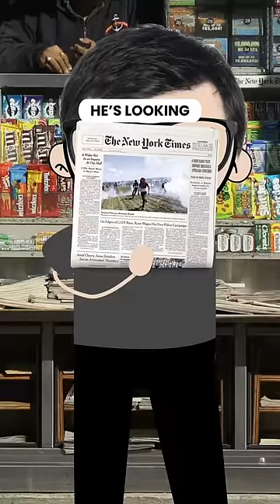Comic Sans: the world's worst font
Shouts to Great Big Story for the inspo